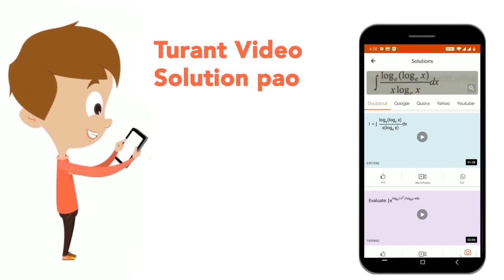Evaluate the area bounded by the ellipse(x^2)/(4)+(y^2)/(9)=1above the x-axis. | CLASS 12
Evaluate the area bounded by the ellipse(x^2)/(4)+(y^2)/(9)=1above the x-axis.
Class: 12
Subject: MATHS
Chapter: AREA OF BOUNDED REGIONS
Board:CBSE

👉 Have Any Query? Ask Us.